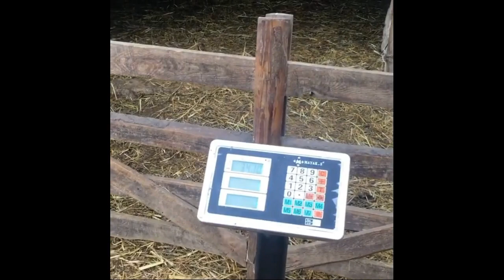Гиссары, порода великанов среди овец и баранов.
🇷🇺 МЕЖДУНАРОДНЫЙ ЭКСПОРТНЫЙ ЦЕНТР (МЭЦ).

🌍 INTERNATIONAL EXPORT CENTER (IEC).

🌍 ЭКСПОРТ МАЛОГО РОГАТОГО СКОТА ИЗ РОССИИ.
🚢 🚛 ОТПРАВКА СКОТОВОЗАМИ МОРЕМ/АВТОТРАНСПОРТ.
ПРОДАЖА ОВЕЦ, БАРАНОВ, ЯГНЯТ.
ПОРОДЫ:
КУРДЮЧНО-МЯСНЫЕ.
Международный Экспортный Центр, предлагает Мелкий Рогатый Скот, выращенный в Российской Федерации. Весь скот полностью является чистокровным. Приоритет  Курдючно-мясные породы. Животные зарегистрированы в программе Меркурий, что позволяет без проблем экспортировать их. Обхватываем более 1000 фермеров по выращиванию Мелкого Рогатого Скота. В наличии более 10 площадок карантинной зоны, где все животные проходят карантин и полную проверку Ветеринарных врачей. Качество наших животных полностью соответствует Международным стандартам.